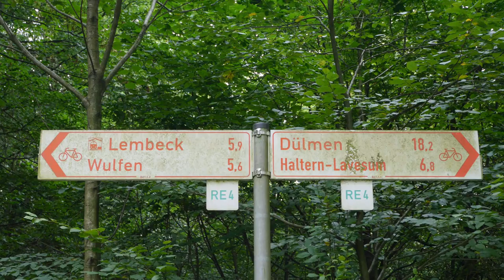Durch den Wohnzimmerwald auf den Galgenbergturm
Am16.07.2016 ging ich diesen schönen Spaziergang in der Hohen Mark.
Meine Hauptkamera
Mein Stativ
Meine Schnittsoftware
Rode Videomicro